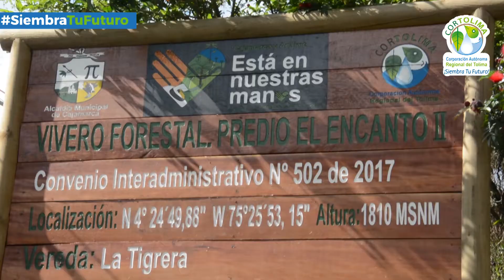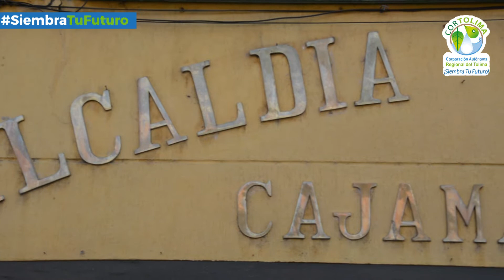Recibimos el nuevo vivero de Cajamarca // Cortolima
Eficiencia En Cajamarca recibimos el nuevo vivero, que hace parte del convenio interadministrativo con la Alcaldía de este municipio. Aquí se producirán anualmente 10 mil plántulas para que el Tolima sea una región verde y ambientalmente sostenible.